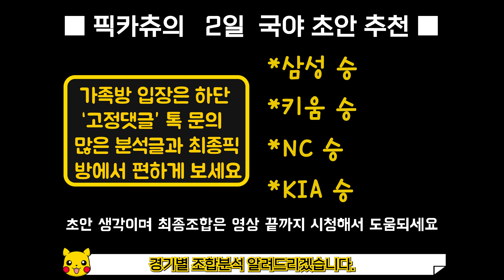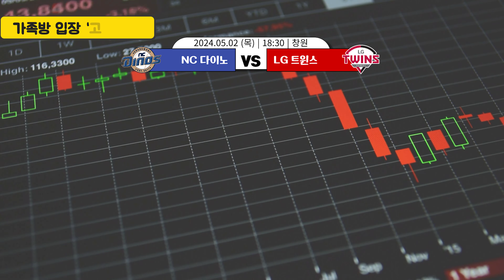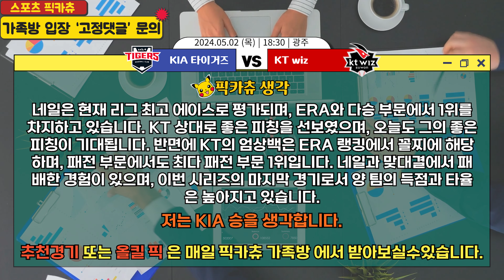5월2일 스포츠토토분석 야구분석 국야분석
국야 5경기 분석 확인하세요 5월2일 스포츠토토분석 야구분석 국야분석
최종조합 또는 더욱 많은 분석글 궁금하신분들은
하단 "고정댓글" 문의주시면 가족방 편하게 입장가능합니다.
KBO한국프로야구분석 프로토승부식 토토 분석 두산삼성분석
롯데키움분석 NC엘지분석 기아KT분석 한화SSG분석